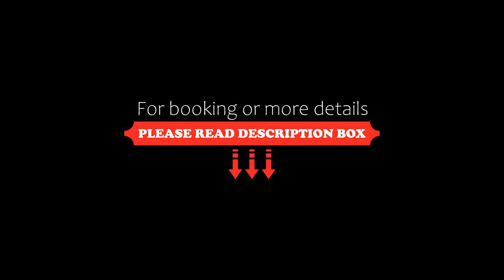Yggotel Ravn, Berlin, Germany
About Property:
You're eligible for a Genius discount at Yggotel Ravn! To save at this property, all you have to do is sign in.
A 5-minute walk from the Kurfürstendamm shopping street, this hotel offers a large breakfast buffet, rental bicycles and free Wi-Fi. Buses run directly to Tegel Airport, Berlin Zoo and the ICC Exhibition Centre.
Yggotel Ravn is located in a quiet side street in Berlin’s Wilmersdorf district. Its rooms feature cable TV, a safety deposit box and a private bathroom with a hairdr...
Property Type: Hotel
Address: Albrecht-Achilles-Str. 57, Charlottenburg-Wilmersdorf, 10709 Berlin, Germany
Searching For
1. Yggotel Ravn - Berlin - Germany
2. Yggotel Ravn - Berlin - Germany Address
3. Yggotel Ravn - Berlin - Germany Rooms
4. Yggotel Ravn - Berlin - Germany Amenities
5. Yggotel Ravn - Berlin - Germany Offers and Deals
Audio Credit:
Track Title: Reasons To Hope
Artist: Reed Mathis